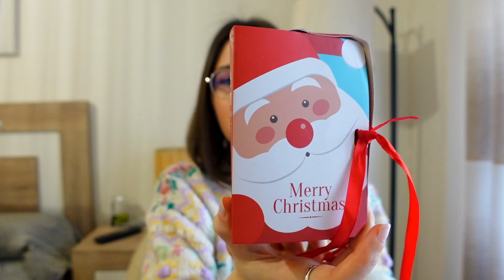SÚPER HAUL SHEIN (BLACK FRIDAY 2022) "¡Hasta un 85 % de DTO"😱🛍| LorenaAndCia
SHEINgoodfinds SHEINblackfriday SHEINforall ad BIENVENIDOS UN DÍA MÁS AL CANAL "AMIGOS DE YOUTUBE"!!

4.3 piezas Camiseta de cuello alto unicolor de canalé

6.Zapatillas de dormitorio con forro térmico de serraje falso

8.4 piezas goma de pelo con diseño de astronauta

9.SHEIN EZwear Sudadera amplia con estampado de número cremallera

10.SHEIN PETITE Pantalones de talle alto con bolsillo lateral con solapa

11.Chaleco de punto con bordado floral tejido de cable sin camisa

14. Felegant Jersey con patrón de rayas medio